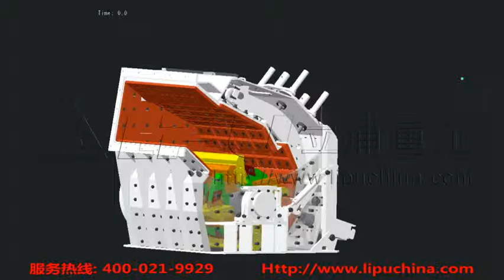3D Animation of Impact crusher--lipuchina.com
Impact crushers are mainly used for processing limestone, granite, coal, slag, clay, etc.